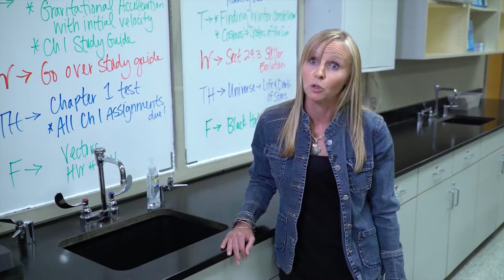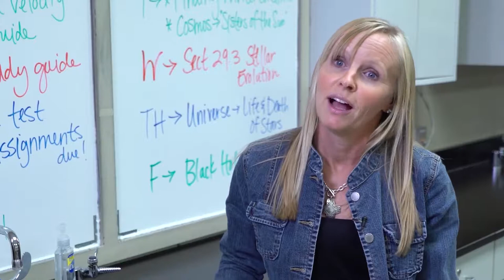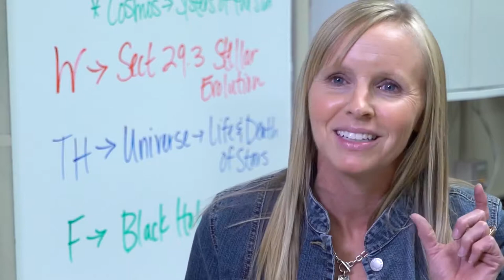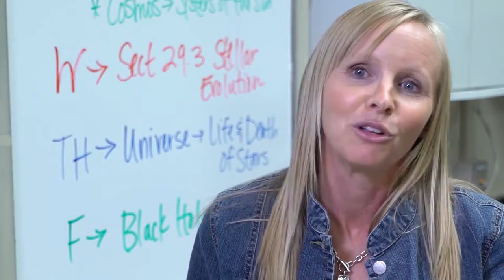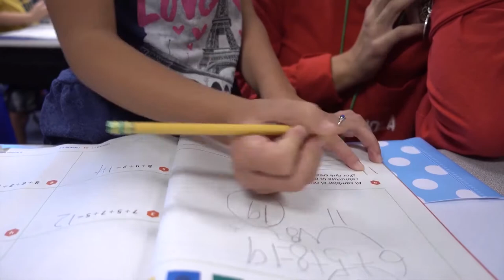2017-09-25 Senior Spotlight Savannah Heeren